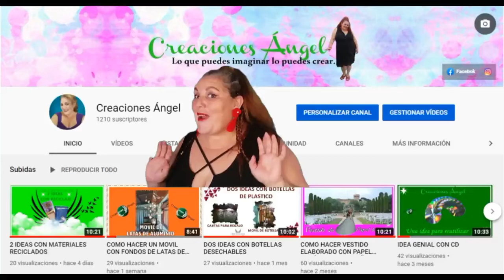TRÁILER DEL CANAL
HOLA SOY FLORIBETH
               Y TE DOY LA BIENVENIDA A MI CANAL CREACIONES ANGEL
                YA DESDE HACE MUCHOS AÑOS, SOY ARTESANA.
                EN MI CANAL ENCONTRARAS UN MONTON DE VIDEOS
                SOBRE COMO REUTILIZAR MATERIALES RECICLAJE
   Y MI MISION
               ES AYUDAR A EVITAR, LA CONTAMINACIÓN
               DEL MEDIO AMBIENTE.
   Y MI VISIÓN
               ES PARA QUE MIS SEGUIDORES CONOZCAN, APRENDAN
               Y VALOREN, LA REUTILIZACION DE MATERIALES RECICLADOS,

                Y ASI PODER MANTENER UN MEJOR AMBIENTE.
                 RECUERDA TODOS LOS DOMINGOS A LA UNA DE LA TARDE HORA                DE COSTA RICA  SUBIRE NUEVO
                  VIDEOS CON ESTE TIPO DE CONTENIDO ,
                   A SI QUE SUCRIBETE, DALE A LA CAMPANITA PARA SER EL PRIMERO EN VER MIS VIDEOS
                  Y COMENTAME ABAJO COMO AS LLEGADO ASTA AQUI
                   Y QUE MAS TE GUSTARIA QUE HICIERAMOS.
               NOS VEMOS BENDICIONES